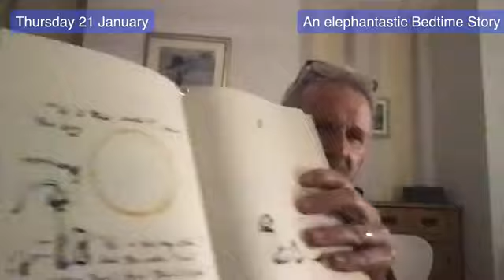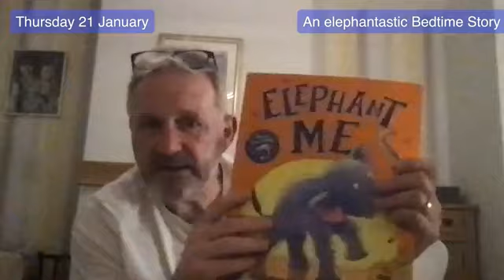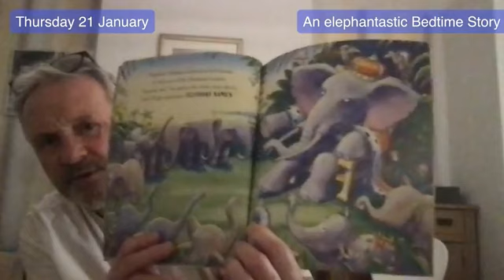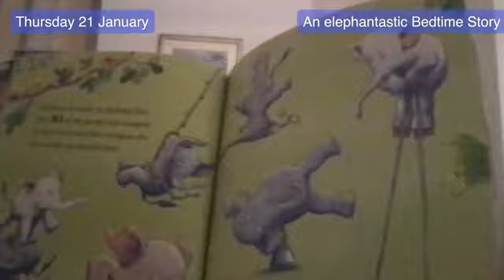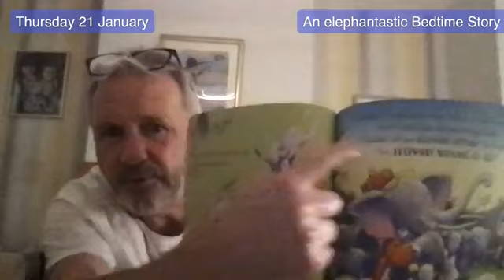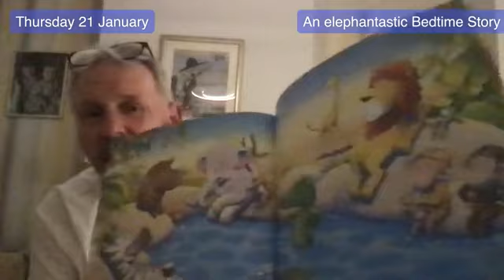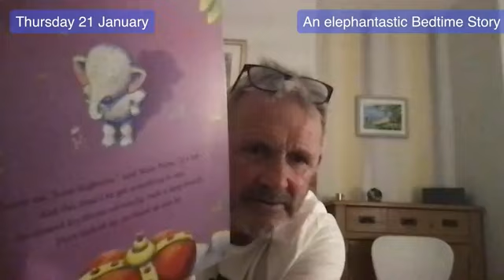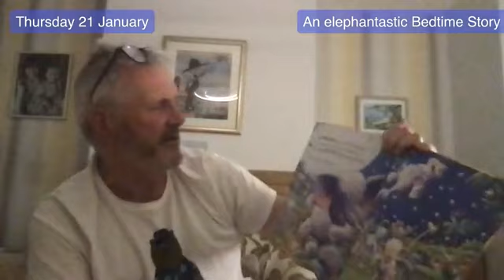21 January Elephant Me